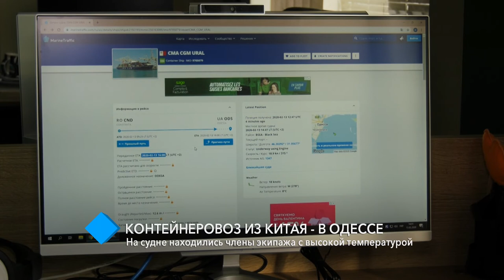Контейнеровоз из Китая – в Одессе